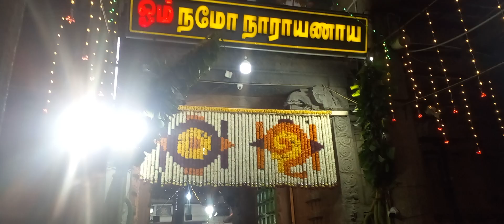வைகுண்டஏகாதேசி | Vaikundaekadesi | ஸ்ரீ பார்த்தசாரதி கோவில் சென்னை| Sri Parthasarathy Temple Chennai